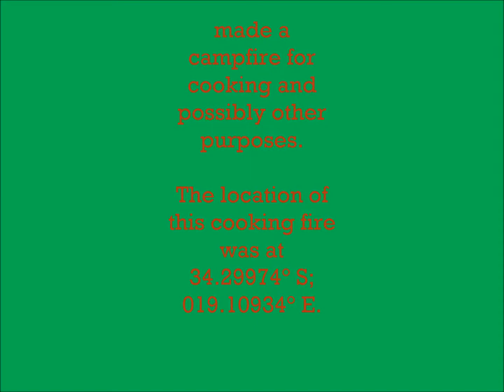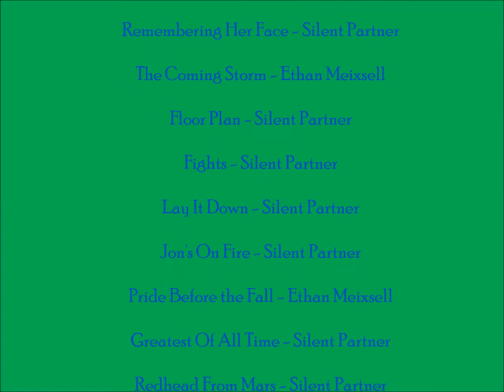Kleinmond overstrand fire damage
it was a Saturday morning on the 8th of January 2022
when a fire was spotted on the Overstrand mountain area,
a horrendous fire that kept the brave fire fighters busy,

I eventually on the 16th February managed to get the opportunity to drive the route and see the extent of the damage caused by the fire.

we all know, with death comes life,
but do much was destroyed, so much wildlife killed.

well, i hope you enjoy this clip,
catch ya on the flip side